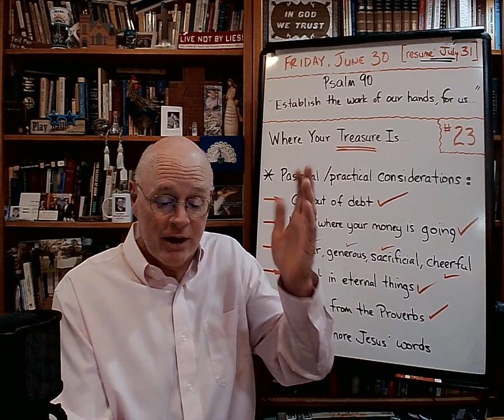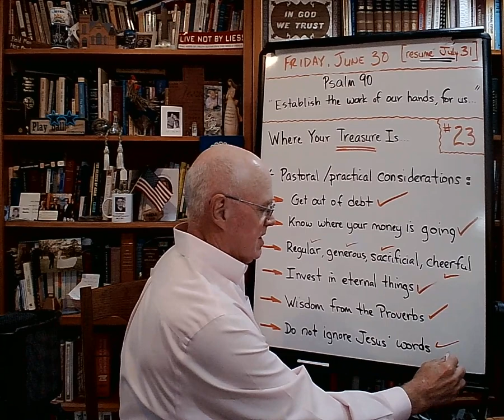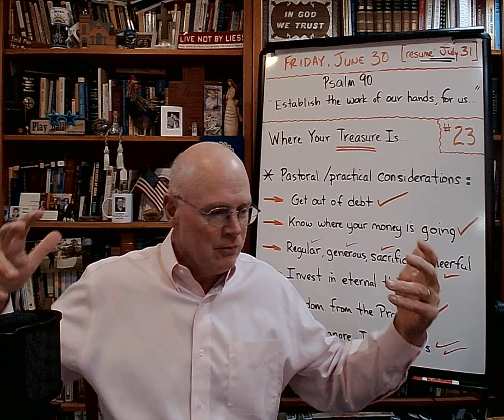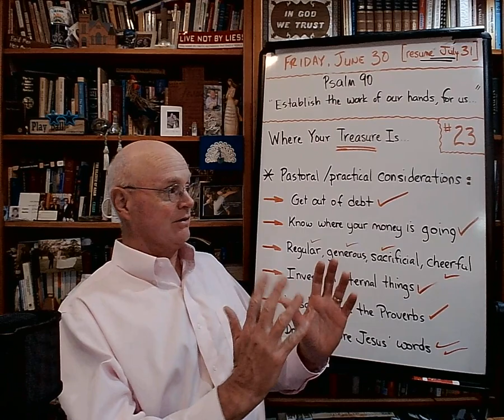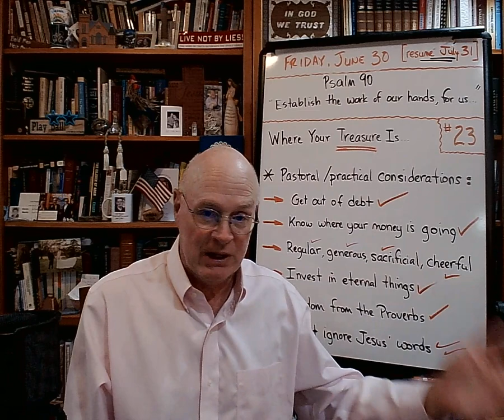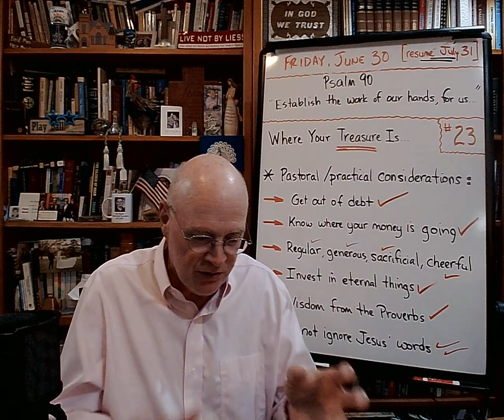Where Your Treasure Is…(#23) - The Basement Academy - June 30, 2023